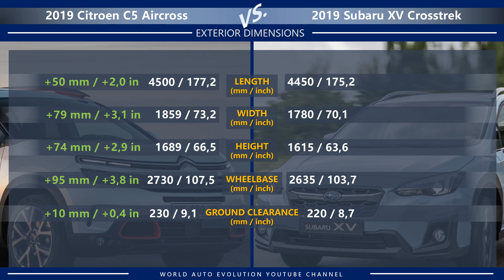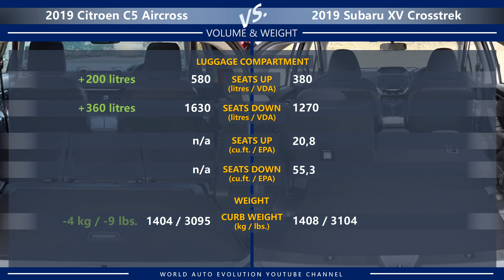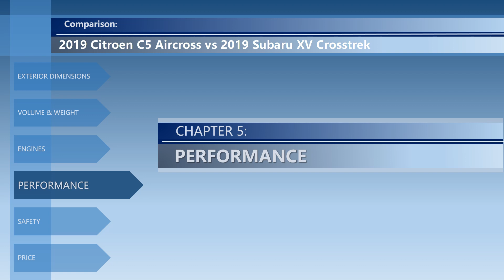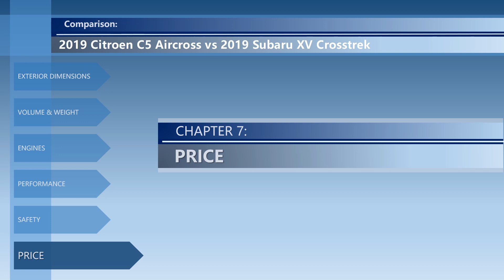2019 Citroen C5 Aircross vs 2019 Subaru XV Crosstrek (technical comparison)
Welcome to the video comparison between Citroen C5 Aircross vs Subaru XV Crosstrek. Please note that this is only a technical comparison, based solely on technical data of both cars. Not a real-life 2019 Citroen C5 Aircross vs 2019 Subaru XV Crosstrek review.

In this video, you can find the differences between C5 Aircross vs XV Crosstrek in the following categories: